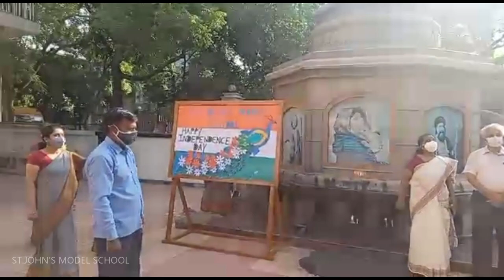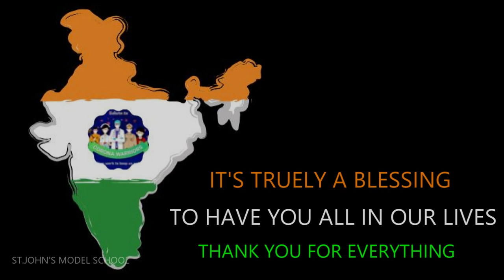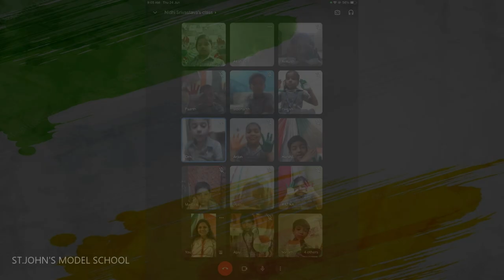75th INDEPENDENCE DAY CELEBRATIONS | SPECIAL ASSEMBLY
75th INDEPENDENCE DAY CELEBRATIONS | SPECIAL ASSEMBLY